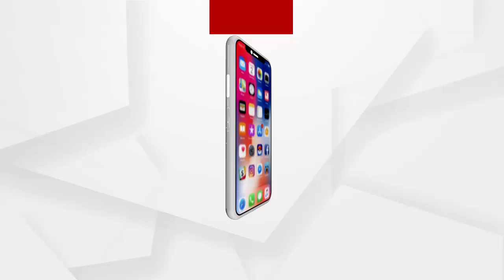ମାରୁତି ସେନା ପକ୍ଷରୁ ଧାରଣା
| Justice for Paree ପରୀ ଓ ଆଦିତ୍ୟଙ୍କୁ ନ୍ୟାୟ ଦେବା ଦାବୀରେ ମାରୁତି ସେନା ପକ୍ଷରୁ ଧାରଣା.